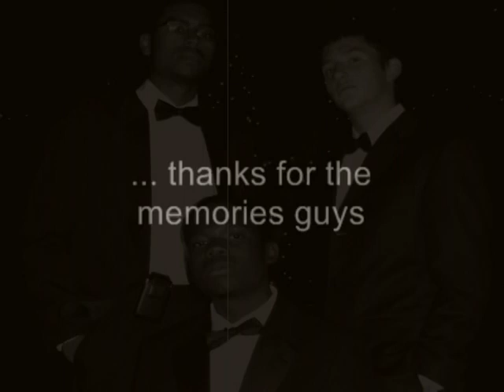D.D.R. Cimarron-Memorial High School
The three guys who gave us great memories